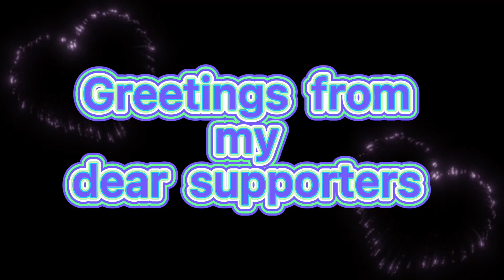Video Greetings From My Family, Relatives & Beautiful Supporters | Part 2 | Sacho Terazaki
Happy 1st Anniversary video greetings from my beautiful family, relatives & lovely supporters

To my new viewers welcome to my world

Please help my YouTube Channel grow

You’re new friend,
- Sacho 🐢